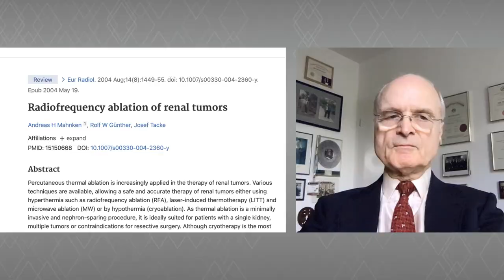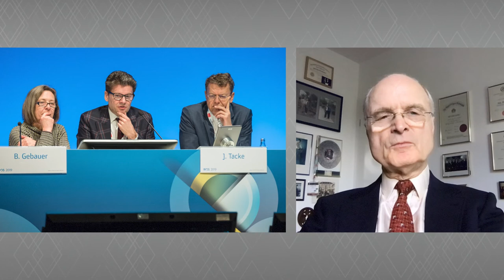CIRSE Distinguished Fellow Prof. Josef Tacke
CIRSE is proud to posthumously welcome Prof. Josef Tacke to its ranks of Distinguished Fellows. In this video, Prof. Rolf Günther laudates the life of this truly outstanding physician and family man.